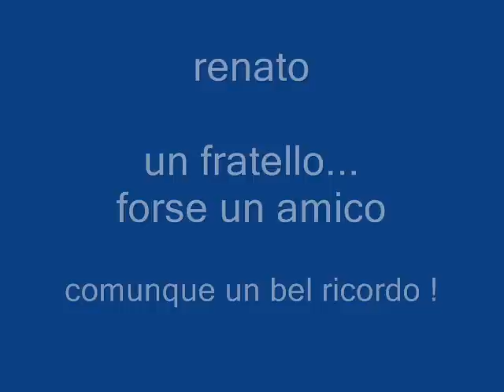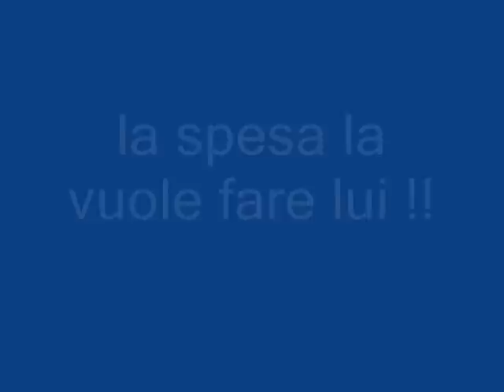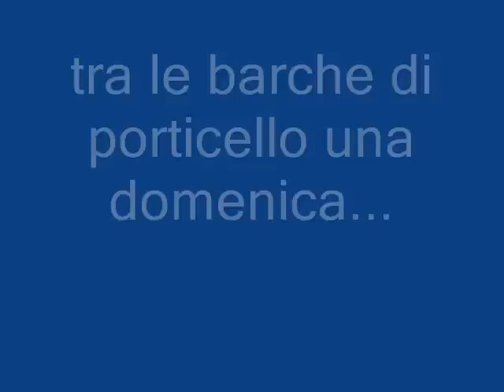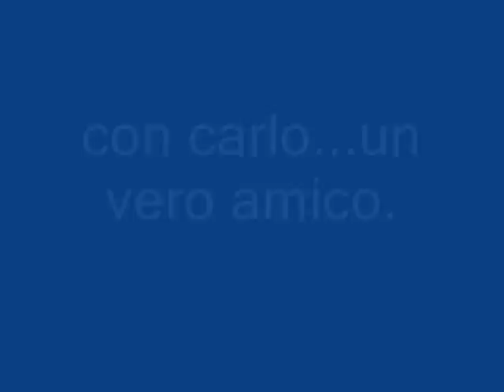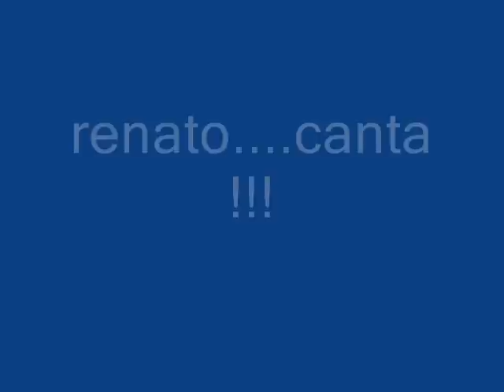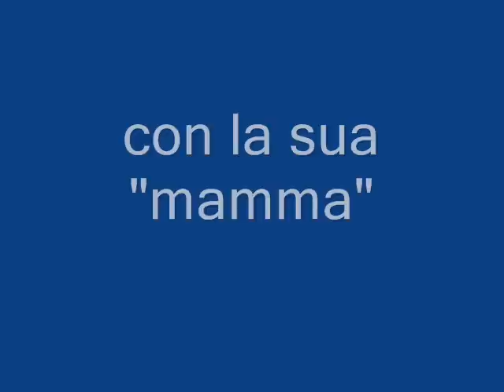renato riccobono canta e si racconta !!!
da un racconto del fratello max. alla nostra maniera-
prossima uscita di inediti.